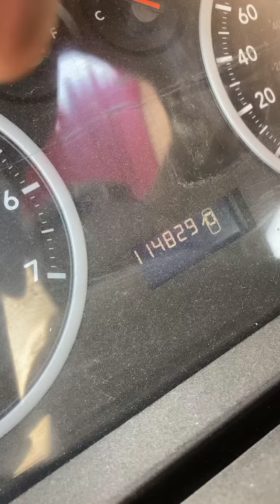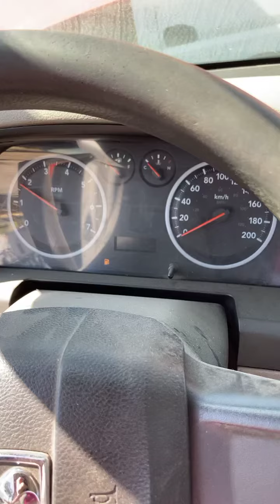Motor 5.7L HEMI DODGE RAM 4000 en venta prueba de arranque 115,000 kms seminuevi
Más información por teléfono al 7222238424 o al 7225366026